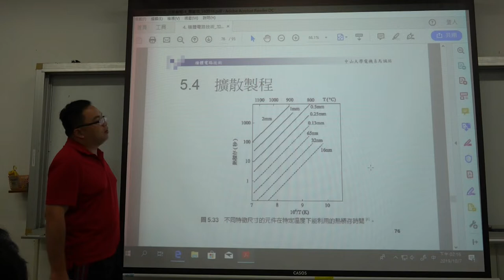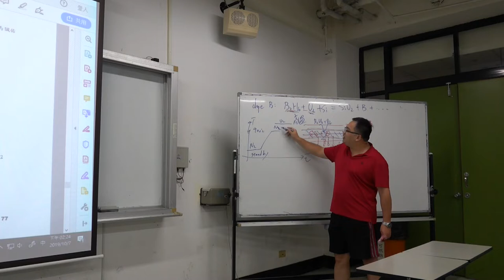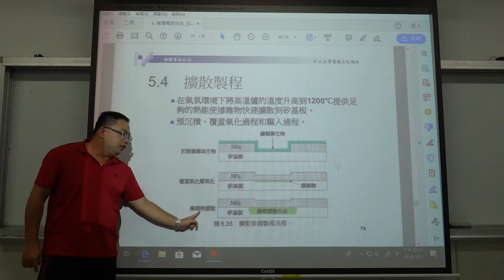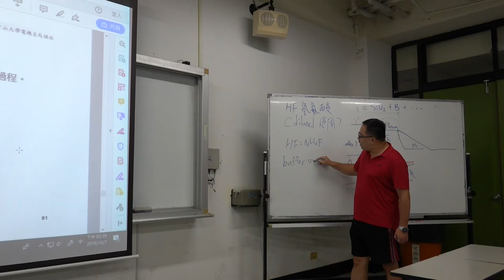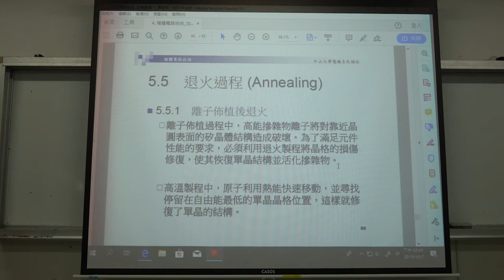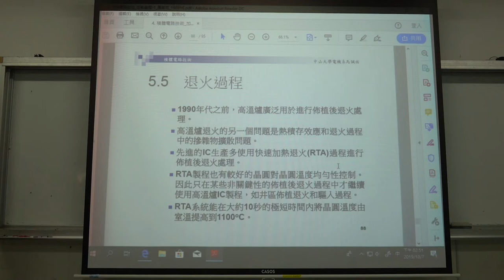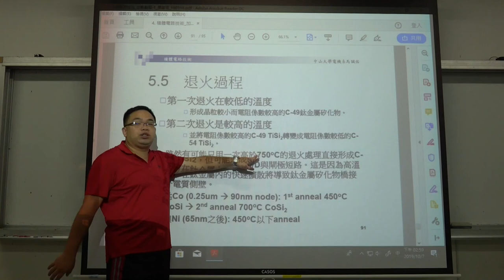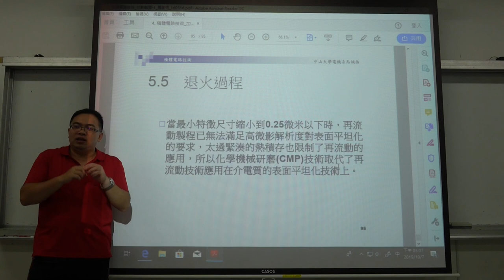微電子技術108 2019 1007 01